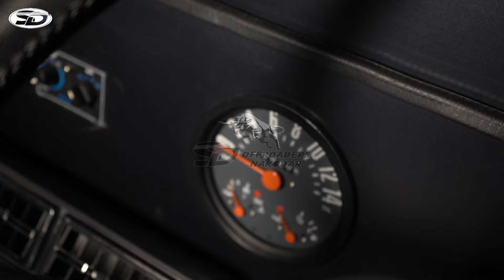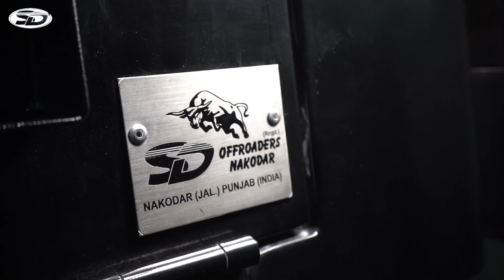JONGA NISSAN ONE TON RESTORED BY SD OFFROADER NAKODAR 2021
We restore all types of vehicles it can be vintage or new and is restorable.